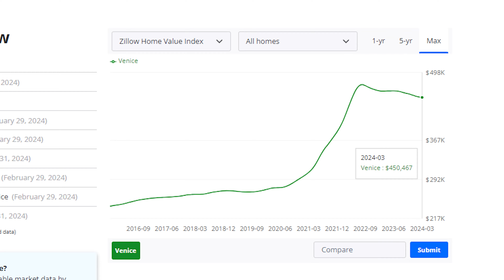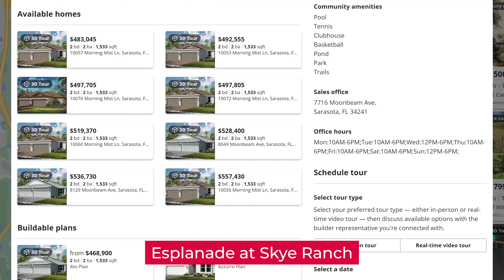I answered 4 Southwest Florida Real Estate Questions for 2024 (super deep dive!!!) | vid.003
Welcome to our latest deep dive into Southwest Florida real estate, where we explore four key questions that every prospective homeowner and investor should consider in 2024. This video is your essential guide to understanding the diverse and dynamic real estate landscape of this vibrant region.

Are you considering a move or investment in Southwest Florida? We’ve got you covered with in-depth analyses of:

🏡 Skye Ranch: Explore the unique lifestyle and investment opportunities in one of the area's fastest-growing communities.

🔥 Fringe Communities: Discover the appeal and potential of living just outside the main hubs, where emerging markets offer new possibilities.

🌴 South Sarasota Lifestyle: Delve into what makes South Sarasota a top choice for those seeking a blend of suburban comfort and city amenities.

🌟 Sarasota, FL vs The Villages: Compare these two popular choices to see which might suit your needs best, from community activities to real estate values.

⏰ Time Stamps:
00:00 - Introduction
01:07 - #1. Skye Ranch
21:19 - #2. Fringe Communities
28:02 - #3. South Sarasota Lifestyle
39:33 - #4. Sarasota, FL vs The Villages

💡 Thinking of Moving?
My team and I are here to help make your relocation as seamless as possible!

Your support means the world to us. It helps us reach more people just like you!